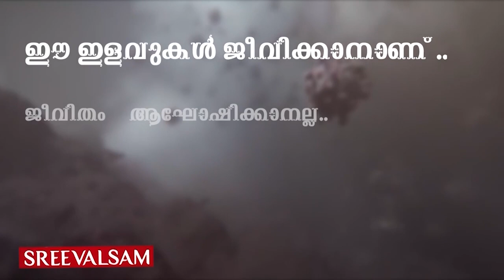ഐസിഎംആര്‍ മരുന്നു കണ്ടുപിടിക്കും ഉടന്‍..ഉറപ്പ്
രാജ്യത്ത് കൊറോണക്കെതിരെയുള്ള പോരാട്ടം രാജ്യം ശക്തമാക്കുകയാണ് അതിന്റെ ആദ്യ പടിയെന്നോണമാണ് കൂടുതല്‍ വാക്സിന്‍ നിര്‍മ്മണങ്ങളിലേക്ക് രാജ്യം കടക്കുന്നു